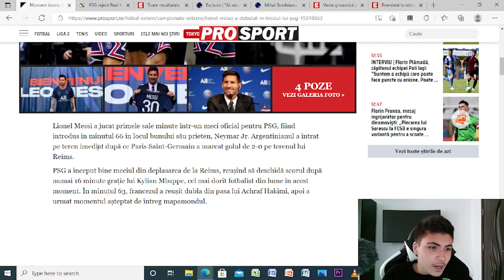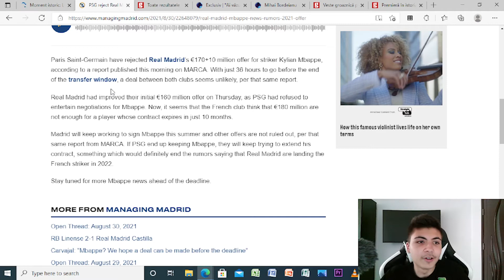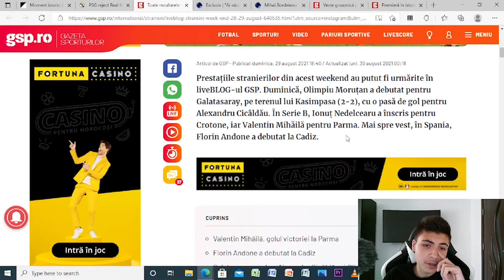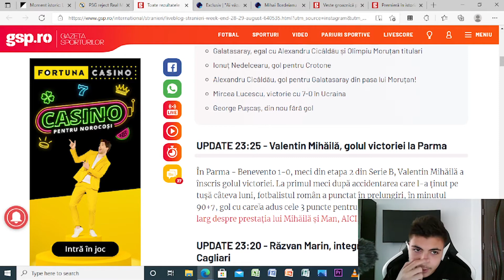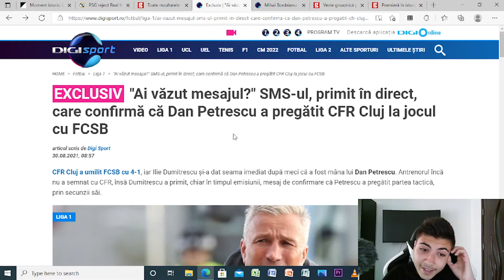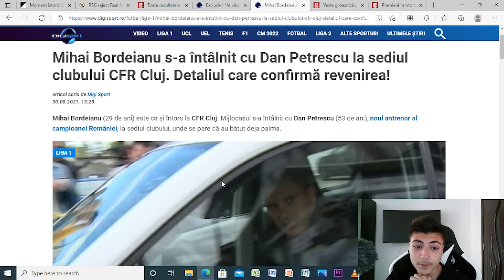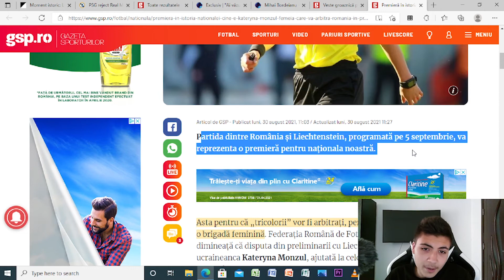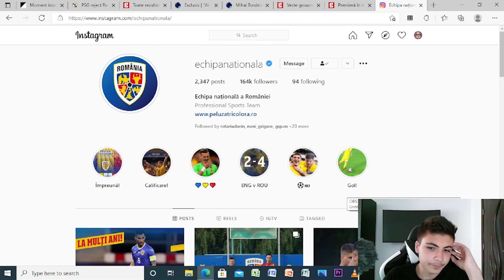MESSI DEBUTEAZA LA PSG ! | Fotbal News